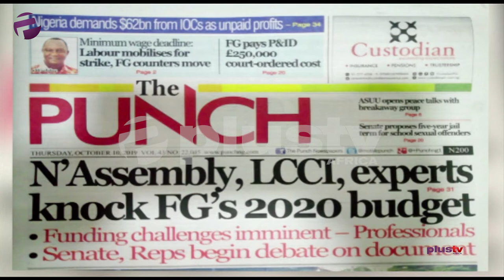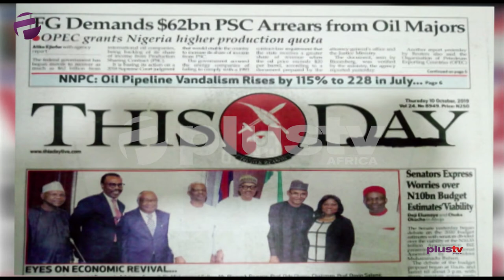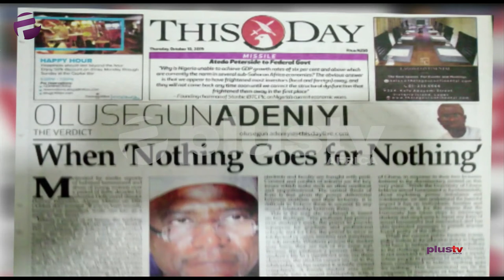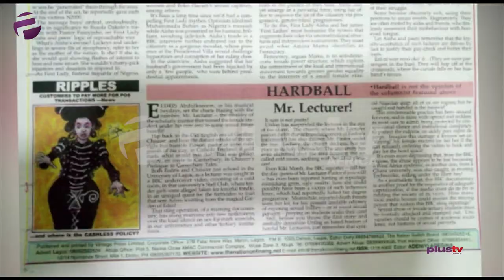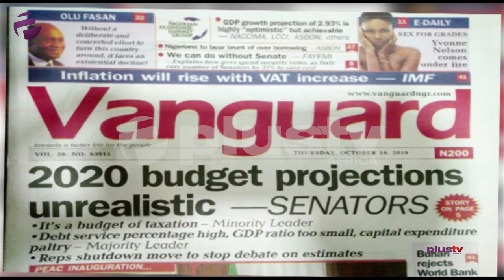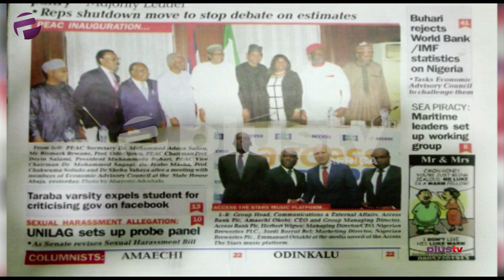Nigerian Govt. Cannot Paid Minimum Wage, SexForGrades Is Worse Due To Bad Govenance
Chukwuma Okenwa and Femi Adegoke joins Amaka Okoye for this episode of OffThePress.